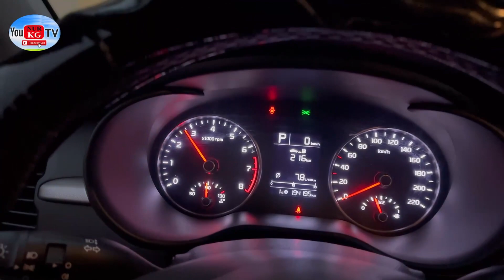САТЫЛДЫ Рио 2020 1.4акпп таксиге даяр 830миң дагы тушуп берем дейт